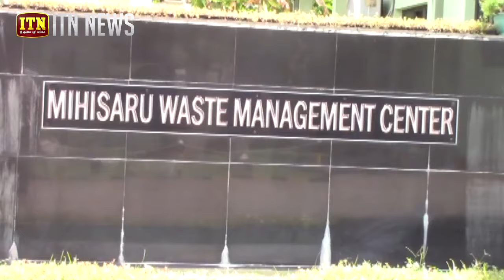කසළ ගැටලුවට සාර්ථකව විසඳුම